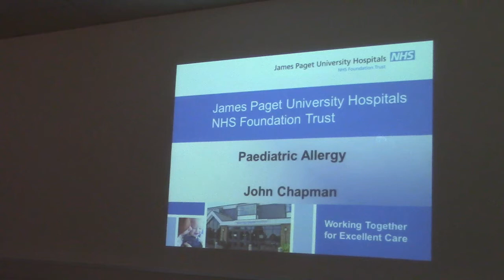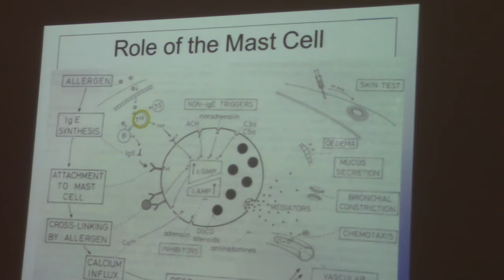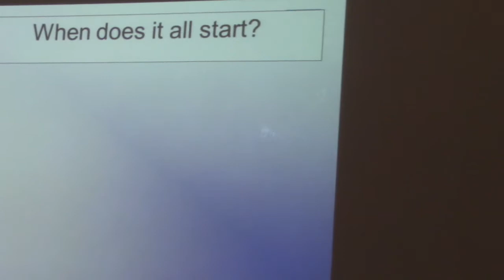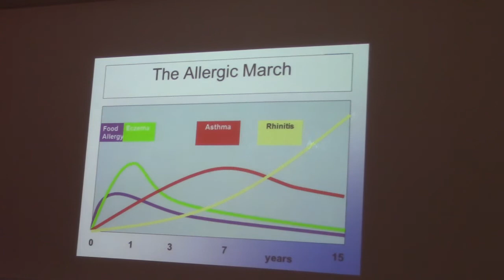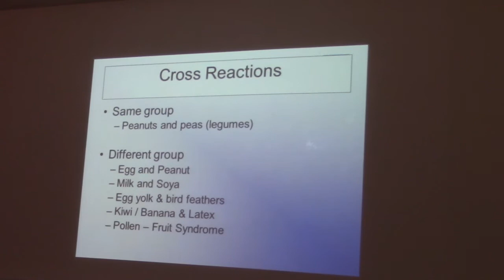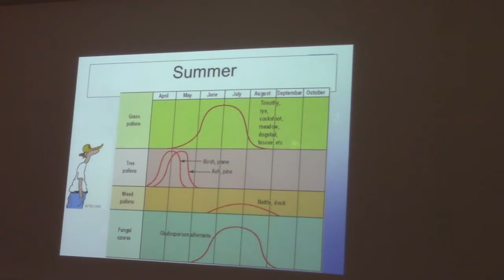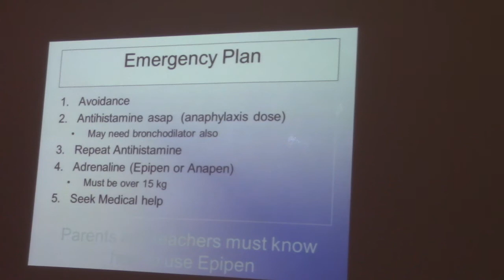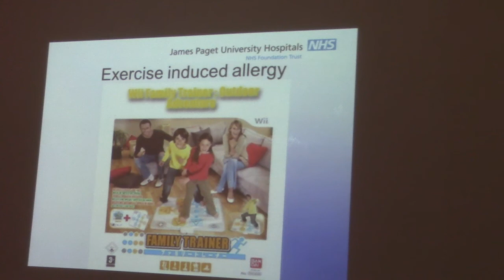Allergy seminar @ JPUH part 1 john chapman